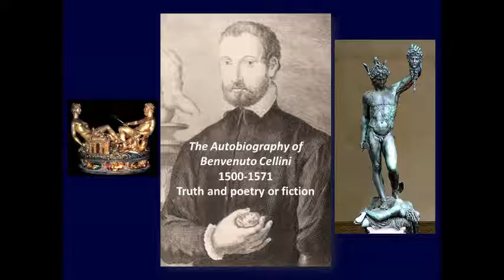Autobiography of Benvenuto Cellini Vol 1 Part 1 1558 (1728)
Benvenuto Cellini's autobiographical memoirs, which he began writing in Florence in 1558, give a detailed account of his singular career, as well as his loves and hatreds. It was first published in 1728 and one of the many translations of the book was made by Johann Goethe who later wrote his own autobiography, Truth and Poetry in Relation to My Life.  Centuries after his death Cellini lived again through literature even though he was a great goldsmith and sculptor. His father wanted him to be a musician but he wanted to be a goldsmith.

This audio is the first part of the first volume.

The rest can be found here.